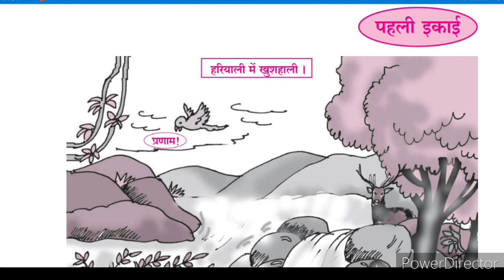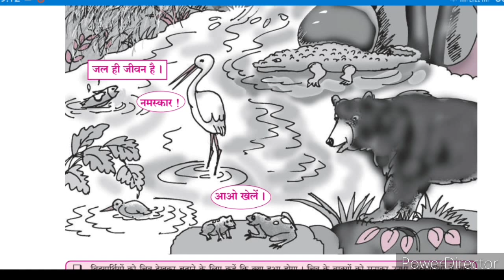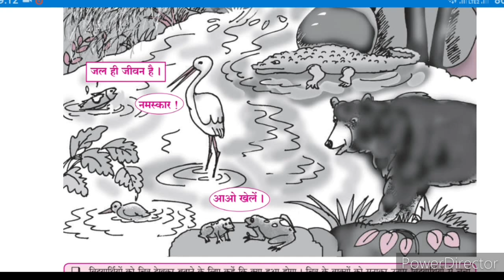नंदनवन स्वाध्याय | पाचवी हिंदी | nandanvan question answer | class 5 hindi | nandanvan swadhyay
नंदनवन स्वाध्याय | पाचवी हिंदी | nandanvan question answer | class 5 hindi | nandanvan swadhyay | नंदनवन प्रश्न उत्तर